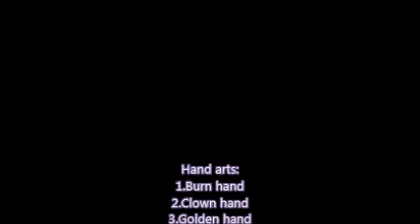Hand arts - part 2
This is my second hand arts.
For halloween and for fun.